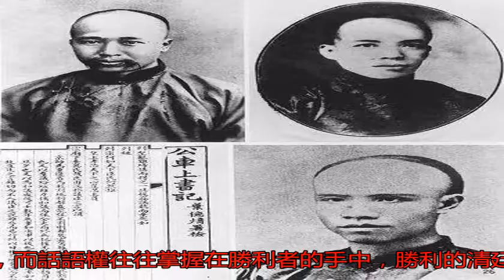“戊戌六君子”行刑時，為什么圍觀民眾恨不得唾其面食其肉？_搜狐歷史_搜狐網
原標題：“戊戌六君子...